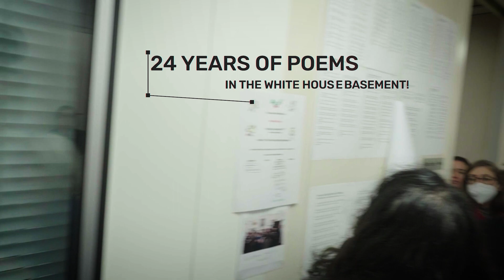Greg Clugston reads his epic and hilarious version of, A Visit from St. Nicholas, for the 24th year!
White House Correspondent, Greg Clugston, entertains the White House Press Corps. and Press Secretary's office staff with a poetic interpretation of the year's events at the White House, set to a Visit from St. Nicholas or Twas the Night Before Christmas.

It is a beloved tradition sure to bring joy to your holiday season. Don't miss it!

This is the poem:

The 2022 White House Press Basement Version
by Greg Clugston

‘Twas the night before Christmas and in the White House,

Stockings were hung by the chimney with fear,
Worried that inflation would not disappear.

POTUS was sleeping, all snug in his bed,
While visions of ice cream danced in his head.

He dreamed of the year and Justice Stephen Breyer
Announcing his plan to finally retire.

Biden’s campaign promise won Senate support,
A Black woman now sits on the land’s highest court.

When SCOTUS overturned Roe versus Wade,
Biden blasted the court; he was clearly dismayed.

The ruling, he said, was a point of inflection,
Putting abortion on the ballot in the midterm election.

A Peter Doocy question prompted POTUS to swear;
“What a stupid S.O.B.” was heard on-the-air.

Putin’s Russian troops invaded sovereign Ukraine,
The brutal war continues, causing misery and pain.

With high oil prices causing pain at the pump,
Biden met MBS with a friendly fist bump.

But production was cut by OPEC+ nations,
Prompting a review of Saudi relations.

Psaki left the White House for cable TV,
KJP cites the Hatch Act almost daily.

First Lady Jill made some comments that stung,
When “breakfast tacos” rolled off of her tongue.

While economists predicted a likely recession,
Biden issued pardons for marijuana possession.

He offered a plan to forgive student debt,
Hoping grateful young voters wouldn’t forget.

He warned of “semi-fascists” in the GOP,
While vowing to protect our democracy.

Democrats prevailed on a big climate bill,
And kept Senate control on Capitol Hill.

All of a sudden, there arose such a clatter,
POTUS jumped up to see what was the matter.

When, who should appear in a pantsuit, of course,
But Speaker Pelosi – a powerful force.

She was dressed all in white, from her head to her toe,
Explaining it was time for her generation to go.

But the 80-year-old Biden wasn’t sure he was done,
Eyeing reelection, he intended to run.

A final decision would follow family talks,
About facing the man who kept classified docs.

And I heard Biden exclaim, heading off on a hike:
“Merry Christmas to all! I won’t fall off my bike.”

-Greg Clugston